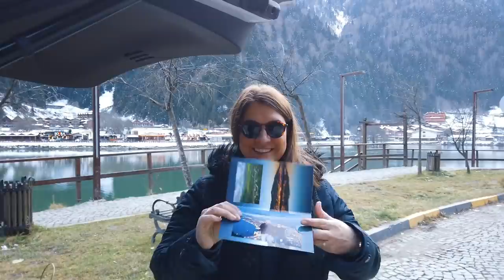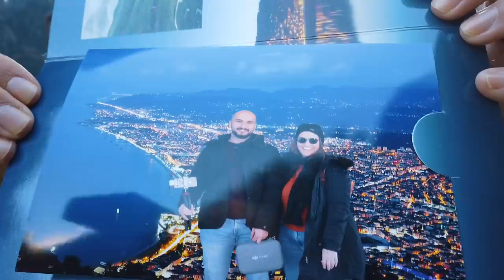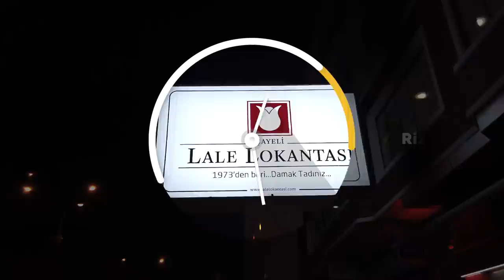Wir haben uns gestritten wegen ? Karadeniz Tour Teil 3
Mein Mann und ich haben eine Karadeniz Tour gemacht. Stopp 3 war Trabzon. Leider verlief der Tag in Trabzon. nicht so, wie wir es uns vorgestellt hatten und eine Auseinandersetzung war vorprogrammiert. Beachtet, das Video wurde im Dezember aufgenommen, mittlerweile haben wir uns wieder lieb. Nehmt es mit Humor :D In jeder guten Ehe gibt es mal Zoff:D

Abstammung: Türkisch
Verheiratet: Ja
Kinder: Sohn Hamza 33 Monate alt und Tochter Sare 14 M.
Beruf: Visagistin, Kosmetikerin, Zahnmedizinische Fachangestellte
Youtuber seit: 2008

WOW Wenn du bis hier her gelesen hast dann schreibe doch ob du es nicht normal findest, dass man sich auch mal streitet.

Impressum:
Ebru Ergüner
Istanbul/Turkey